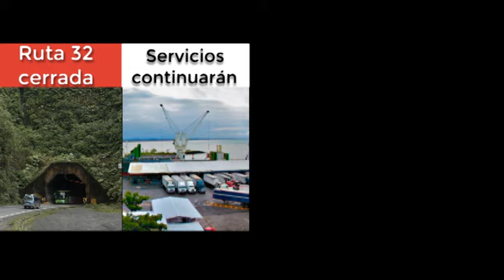Resumen 22 de octubre del 2014 7AM